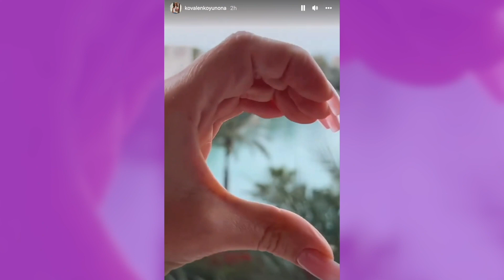Тайный друг Дианы / Улетели в Дубаи